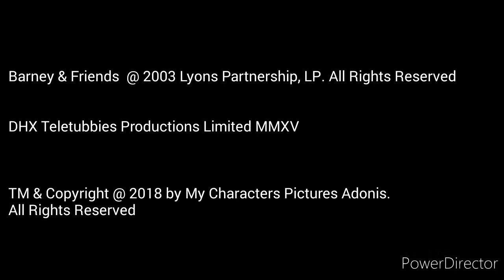Paramount Mean Family Entertainment ( My Characters Pictures Adonis Style )